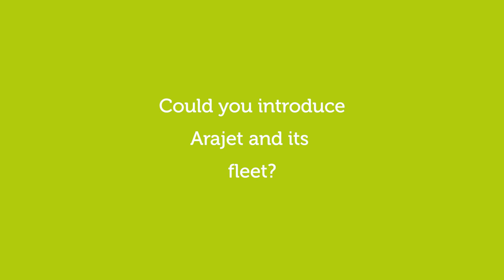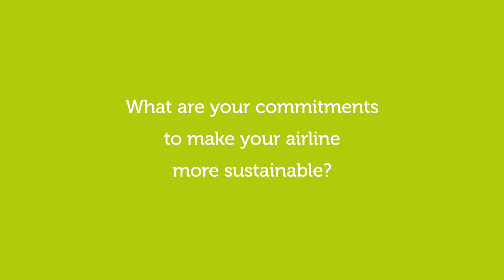Victor Pacheco - Arajet - CONNECT New World 2023